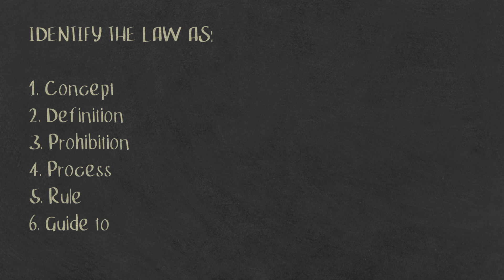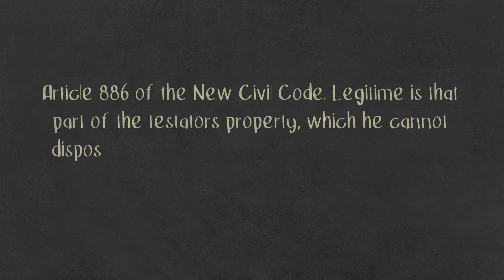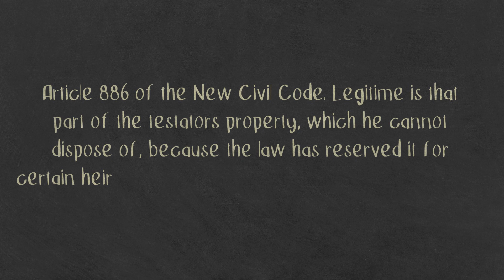[LAW SCHOOL PHILIPPINES] How to Read and Understand Codal Provisions Part 1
Basahin, intindihin. Madaling sagutin. Yan ang bukambibig ni Atty. Ben Ladia sa lahat nang law students di nakakasagot sa klase niya.

Here are three steps on how to instantly elevate your reading and understanding of codal provisions.

In this video, we'll look at an example from the New Civil Code.

Article 886 of the New Civil Code. Legitime is that part of the testator’s property, which he cannot dispose of, because the law has reserved it for certain heirs who are, therefore called compulsory heirs.